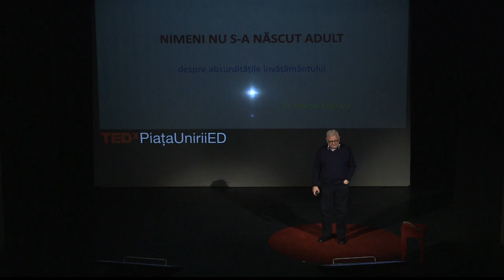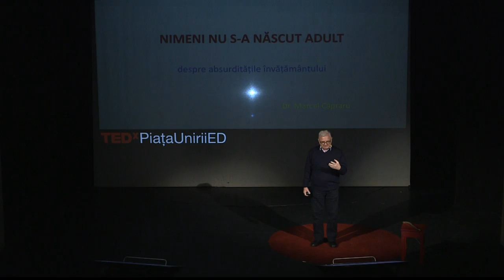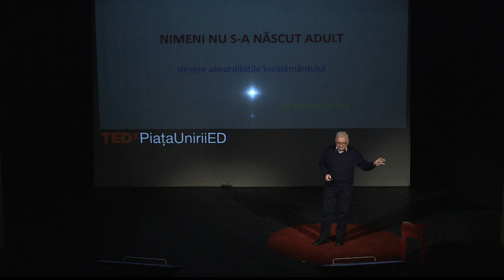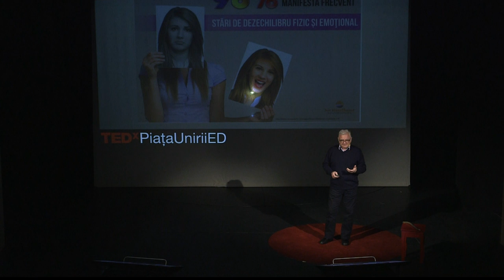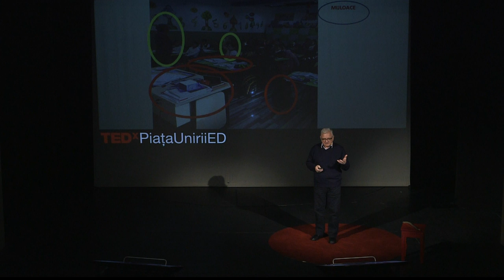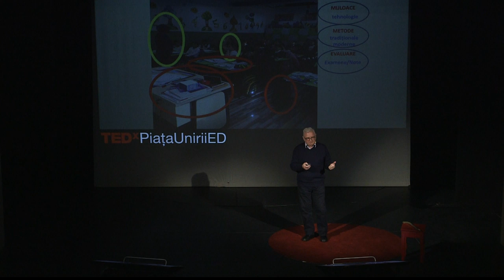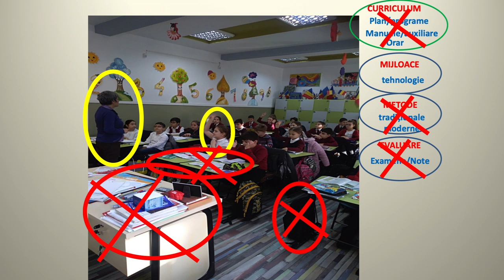Nimeni nu s-a născut adult! | Marcel Căpraru | TEDxPiataUniriiED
Scoala nu ar trebui să pună bariere în comunicarea dintre elev și profesor.
Doctor în Științele Educației și președintele fondator al Asociației Alternative Pedagogice (APA) prin care a inițiat proiectul Montessori în România, Marcel Căpraru este astăzi profesor asociat la Universitatea din Craiova.

En:
No one was born an adult!
The school should not put up communication barriers between pupil and teacher.
Ph.D. in Educational Sciences and Founding Chair of the Pedagogical Alternative Association (APA), through which he initiated the Montessori project in Romania, Marcel Căpraru is now Associate Professor at the University of Craiova.

 Marcel Capraru is an associated professor at Universita di Padua, lecturer at Faculty of Letters at University of Craiova (University Center Drobeta Turnu Severin), founder and president of
the Alternative Pedagogical Association (APA), where he initiated and implemented the international project - Montessori in Romania (1997) This talk was given at a TEDx event using the TED conference format but independently organized by a local community.